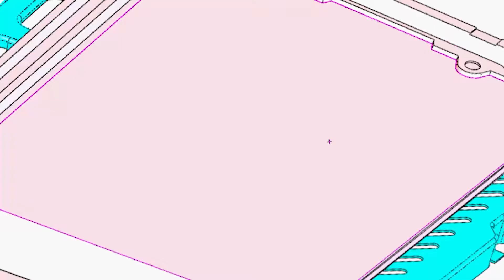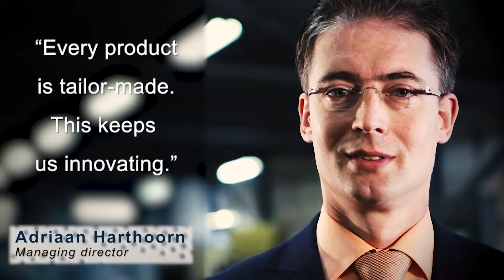Alles van staal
Corporate film voor staalbewerkingsbedrijf Stafier. Eigen medewerkers verwoorden de kernwaarden van het bedrijf in één zin.